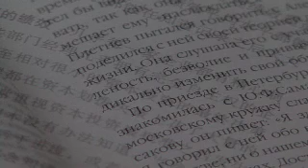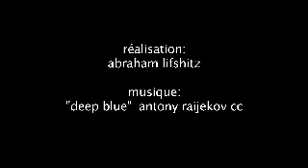Pour tous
À l'occasion du lancement de son nouveau portail, les bibliothèques de la Ville de Montréal ont lancé un concours intitulé BIBLIOCLIP qui récompense les créateurs de courtes vidéos sur le thème des bibliothèques et de Montréal.

Cette vidéo a été réalisée par Abraham Lifshitz